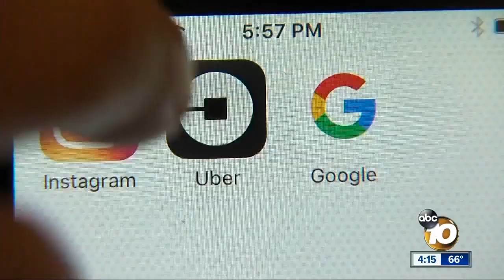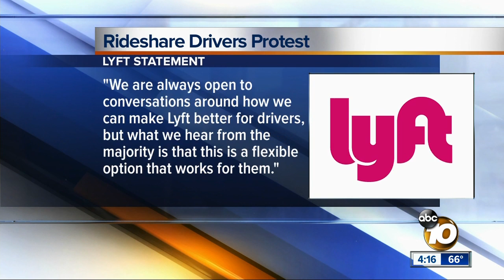Drivers upset after ridesharing companies cut pay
Rideshare drivers all over California are on strike protesting recent pay cuts by both Uber and Lyft.